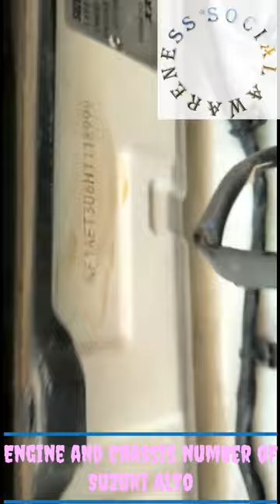How to find Suzuki Alto engine and chassis number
Here is the tip how to find Engine and Chasis Number of Suzuki Alto. It is very easy to find Engine and Chasis number in Suzuki Alto VXL, VXR model. The number is displayed under the bonnet of the car. Check our full video to locate the position of Engine and Chasis number in Suzuki Alto VXL and VXR model.